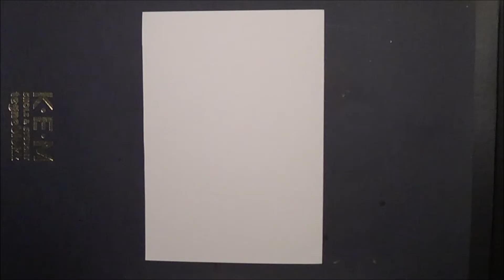Speedpaint - Quick little lines